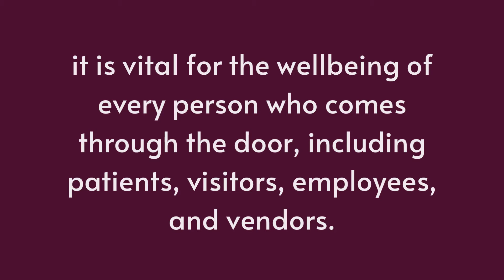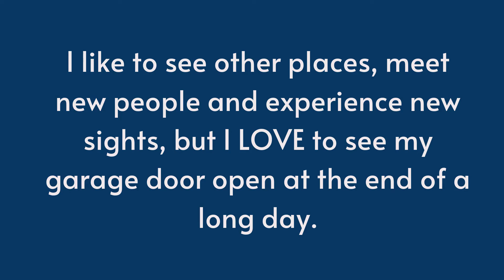Davis Chamber of Commerce - Honoring Healthcare Heroes event - Patrice Warner, Davis Hospital - Utah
The Davis Chamber of Commerce Women in Business Committee held a virtual Healthcare Heroes celebration on May 13th, 2021 to honor exceptional women in the healthcare industry chosen from their local healthcare organizations in Davis County.

The Healthcare Hero award was given to a female healthcare worker who went the extra mile to make a difference amidst the COVID pandemic in 2020. The Davis Chamber of Commerce Women in Business Committee is proud to honor the recipients with this prestigious award for which they are so deserving.

The Healthcare Hero chosen from Davis Hospital was Patrice Warner, Infection Control Manager.

Davis Chamber of Commerce
450 South Simmons Way Suite #220
Kaysville, Utah 84037